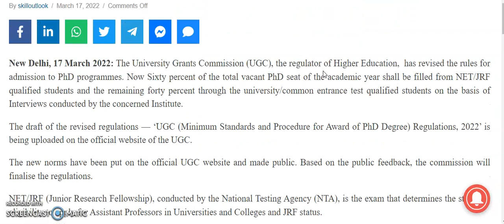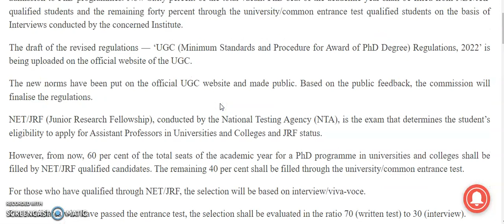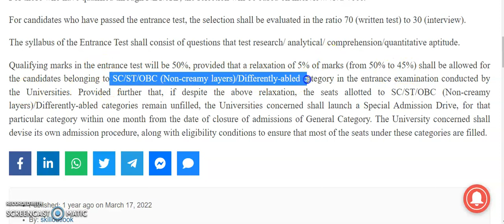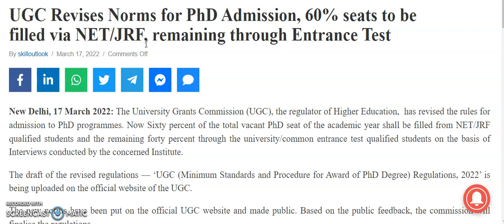UGC Bumper Opportunity to Non NET Candidates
972 Lecturer Vacancies in Aided Colleges | Only PG | UGC NET/PhD Not Required | Up to Rs 1,42,400 pm